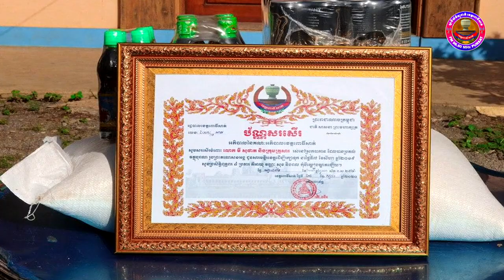ឯកឧត្តម ម៉ៅ ធនិន អភិបាលនៃគណៈអភិបាលខេត្តពោធិ៍សាត់ ចុះដោះស្រាយបញ្ហា ជូនប្រជាពលរដ្ឋ ក្នុងស្រុកបាកាន